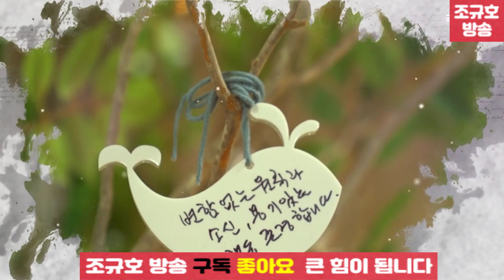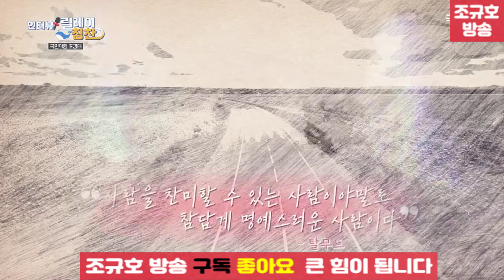6선 조경태 국회의원, 주택용 전기요금 누진제 완화한 만큼은 5천2백만 국민여러분이 알아 주셨으면 좋겠습니다 2024 08 22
6선 조경태 국회의원,  주택용 전기요금 누진제 완화한 만큼은  5천2백만 국민여러분이 알아 주셨으면 좋겠습니다  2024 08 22